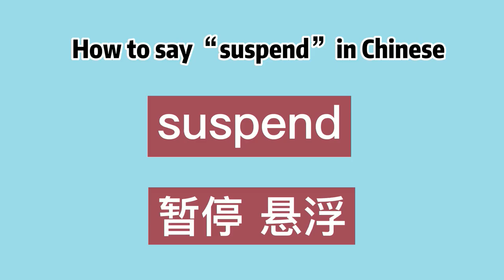How to say “suspend” in Chinese